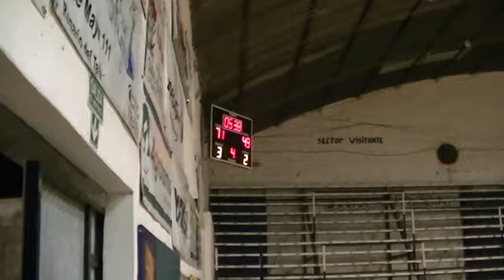INTERASOCIATIVO C.A.R.T. ( 77 ) vs S.S.S. ( 61 )